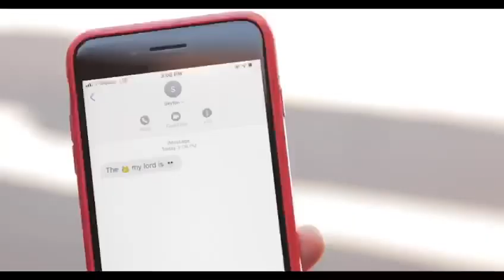A little Shakespeare monologue...